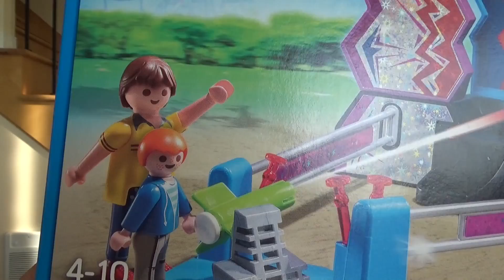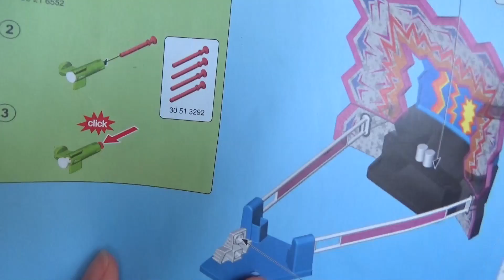🍁 Playmobil Summer Fun Даня открывает конструктор Плеймобил аттракционы. Playmobil Review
В новой серии Даня распаковывает и играет конструктором Playmobil Summer Fun Видео для детей, которые любят играть с игрушками плеймобил. У нас коробка из летней серии, коллекция парк развлечений (аттракционы). Playmobil Review
🍁 УРОДЛИВЫЙ Зоомагазин (Аглис Пет Шоп) машинка мойка The Ugglys Pet Shop Dirty Dogs Wash Van Truck

Мы очень надеемся, что вы получили удовольствие от просмотра нашего видео .

We really hope to make you laugh, bring you joy, and ultimately make you smile one toy at a time!